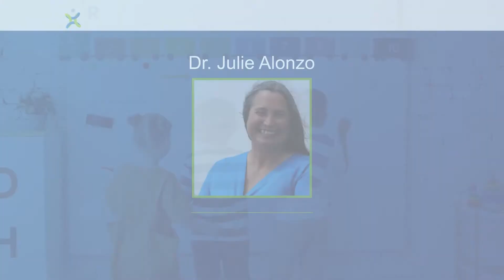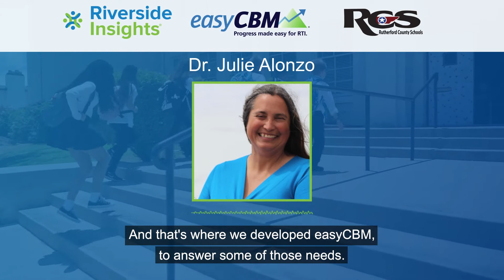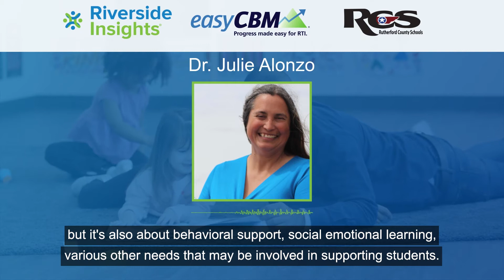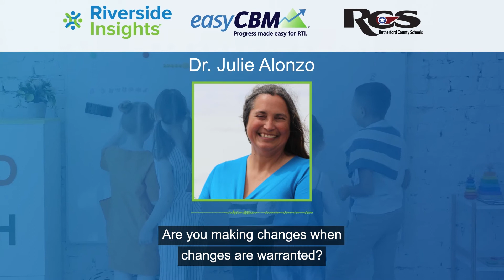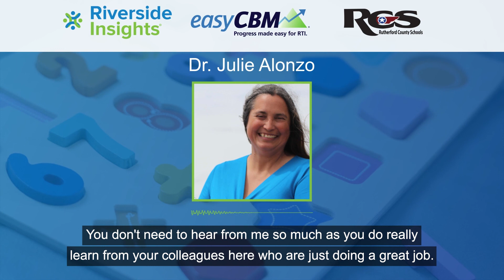What is RTI?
Dr. Julie Alonzo shares a brief history of RTI, MTSS, and the similarities and differences between the two concepts.

Excerpted from "Hear From Your Peers: Rutherford County, TN Shares Best Practices for Scaling Intervention Systems".